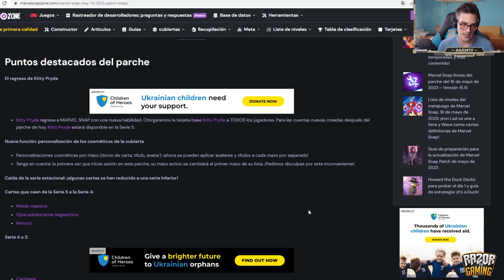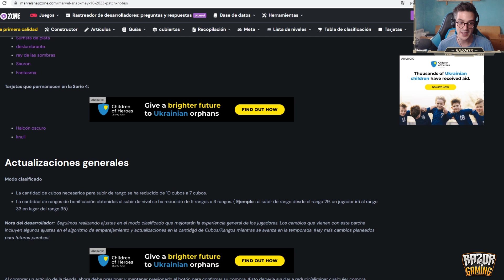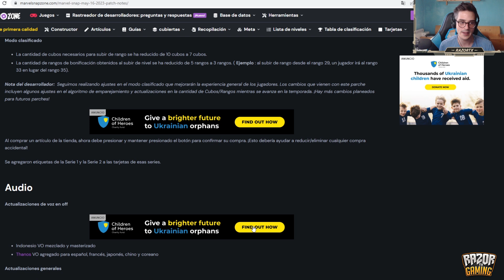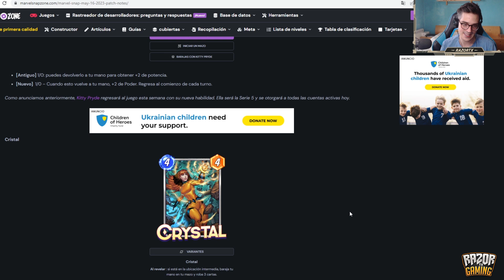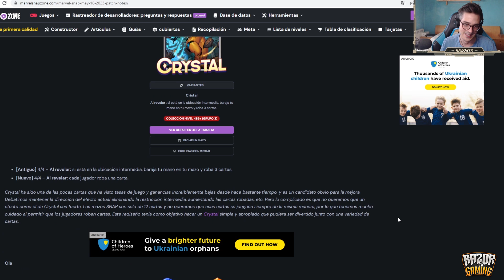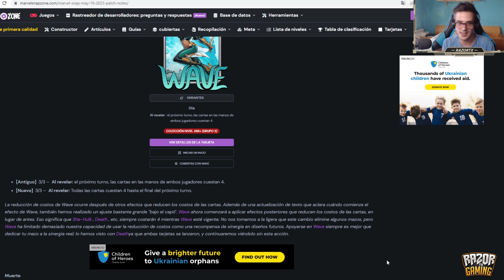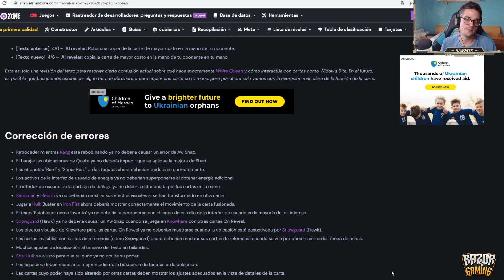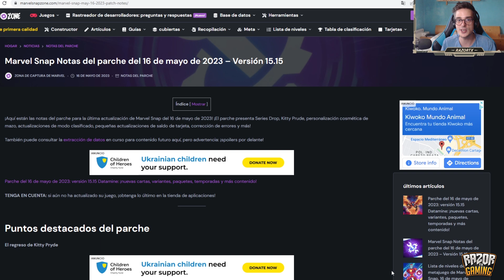NUEVO PARCHE: SERIES DROPS + KITTY PRYDE GRATIS + AJUSTE DE EQUILIBRIO 🔴❗ MARVEL SNAP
Os traigo un video comendando el nuevo parche de MARVEL SNAP que trae novedades como una CARTA DE REGALO (KITTY PRYDE) + SERIES DROPS + AJUSTE DE QUILIBRIO

SETUP ►

CPU: AMD Ryzen 7 2700X 4.3 Ghz
MB: MSI X470 Gaming Plus
GPU: Gigabyte GeForce GTX 1070 G1 Gaming 8GB GDDR5
RAM: Corsair Vengeance LPX DDR4 3000 PC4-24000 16GB 2x8GB CL15
HD: Toshiba OCZ TR200 SSD 240GB SATA3
PSU: Corsair RM750X V2 750W 80 Plus Gold Modular
Caja: Corsair Crystal 570X RGB Cristal Templado USB 3.0 Roja